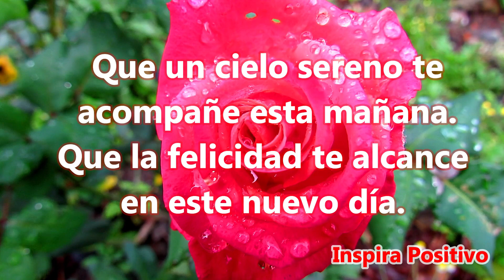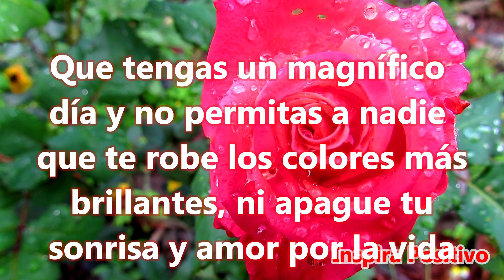☕Primer Saludito de Buenos Dias - Dios te Bendiga Que tengas un Hermoso Dia Mensaje Lindo para ti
Buenos Días
Que tengas un hermoso día, cargado de buenas energías